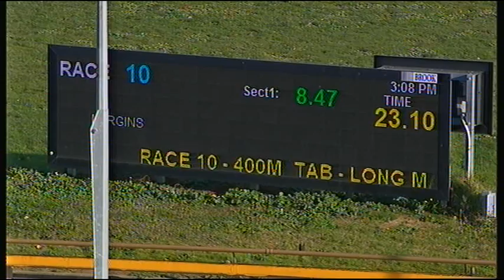WGL THU 18 JUN 20 R10